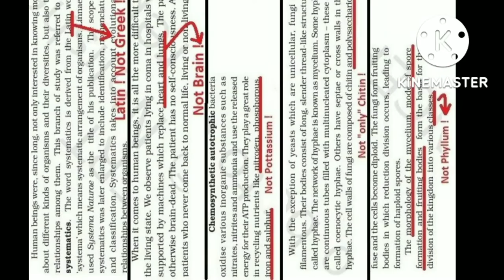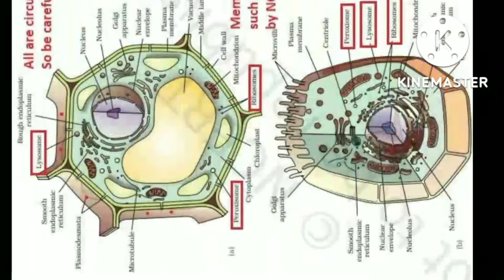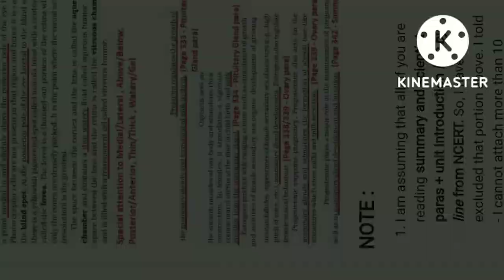Biology Ignored/Hidden NCERT LINE